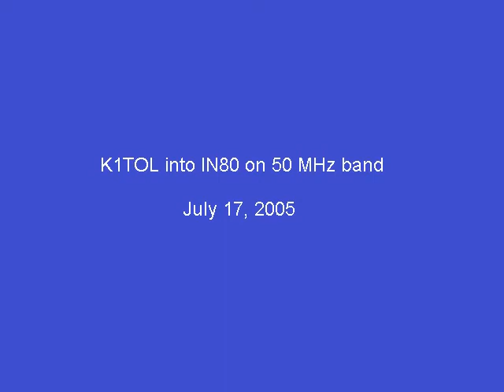K1TOL on 50MHz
K1TOL received in IN80 using V2000 vertical antenna on July 17, 2005.